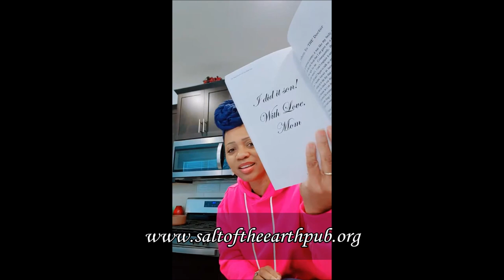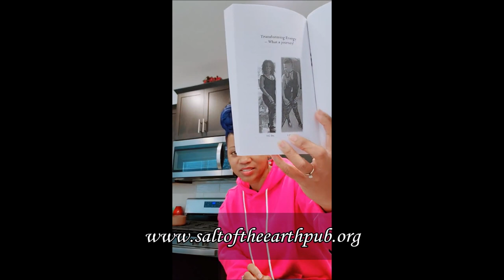What Inspired Me To Create My Own Products